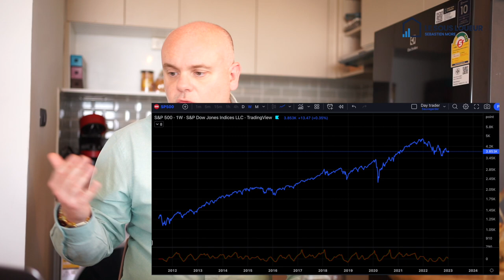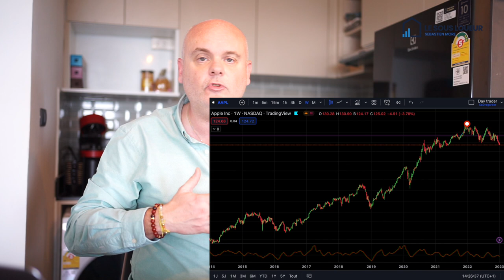Comment investir ? Pour les débutants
0:00 Introduction
2:54 Qu'est ce que l'inflation
4:22 Comment éviter de perdre de l'argent
6:03 Comment faire de l'argent
7:38 Qu'est ce qu'un investissement
15:55 Comment acheter des actions d'entreprise
18:10 Comment trouver des bonnes actions à acheter
23:47 Qu'est ce qu'un ETF
28:08 Est ce que c'est risqué d'investir ?
31:50 A quel moment se lancer ?
35:05 Combien j'ai besoin pour investir ?
37:47 Comment je démarre ?

Tags de la vidéo